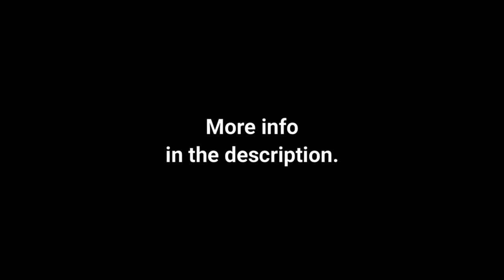Reversing Into a Parked Van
BlackVue user Johnny sent us this accident captured on his dash cam.

In the video, recorded by BlackVue 4K UHD dash cam we can see Johnny's car approaching a car wash.  When he was near the place he noticed a lot more cars parked around there than usual, so he was particularly cautious. A large, white Renault van started to reverse up a steep slope so he reversed to allow it room to maneuver. He remained stationary to wait for the Renault which then reversed directly backwards and seemed to accelerate into a white van parked on the opposite side of the road.

As it turned out,  the owner of the small white van that was damaged in the collision told Johnny that he'd just sold it and the new owner was due to collect it in five days time. Johnny was able to provide a copy of the video captured by his BlackVue to the victim upon their request (for insurance purposes).

Johnny told us, "The Blackvue dashcam shows exactly what unfolded in crystal clear 4K ultra high definition and will, no doubt, save the owner lots of time dealing with insurance companies."

Please remember that CaughtOnBlackVue an ongoing event and it’s never too late to send us your video!

All you have to do is fill in the form and upload your BlackVue video (instructions on how to do so Every week we will pick a winner of the grand prize (either a dashcam or the Power Magic Ultra Battery). Even if you don’t receive the grand prize, if your video is published on our blog or social media, you will receive a guaranteed BlackVue swag bag full of goodies!